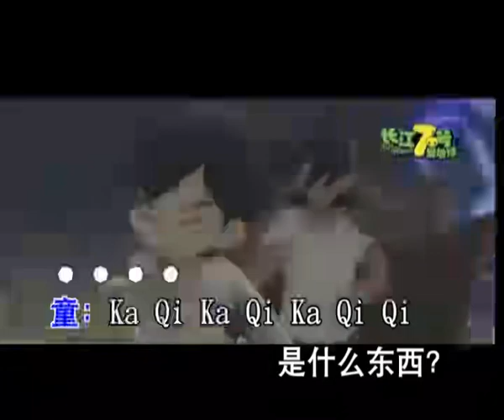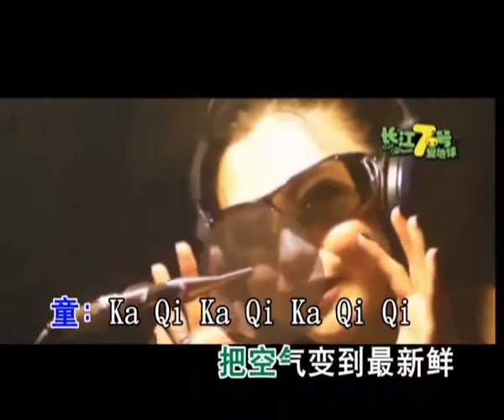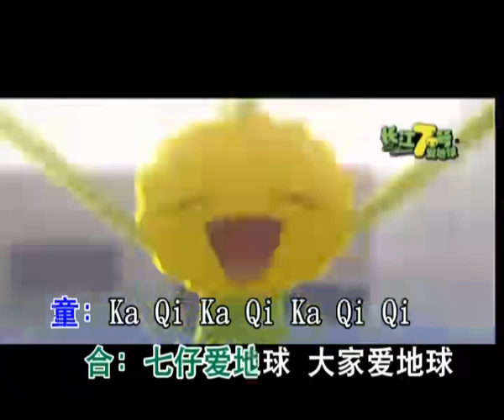长江七号爱地球 - 张柏芝【官方MV】Official Music Video